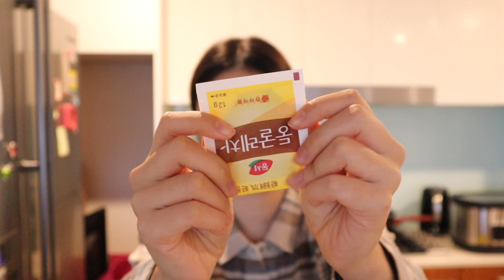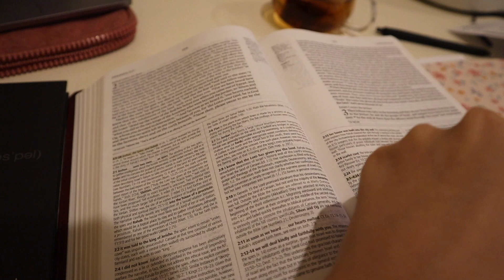Study with me on a rainy day asmr(reading the bible+what is the Gospel, real time, rain sounds, tea)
Hello!!
Its been raining in Sydney non stop for the past week! I love rain so im enjoying it a lot! Todays video is a "read books with me" where I will be reading the bible and a christian book with rain ambience in the background! wear your earphones for better listening experience. Come and read with me!